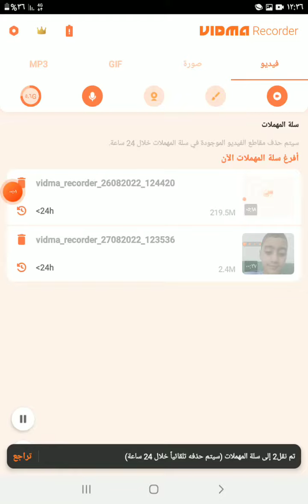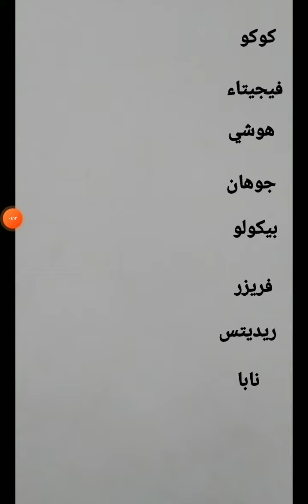بشير يتصل لدراغون بول كوكو وفيجيتاء وهوشي وجوهان